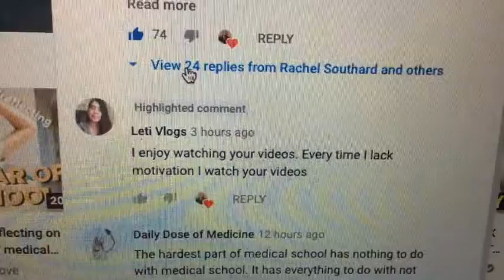Pre-med Vlog | cleaning, studying, laptop froze, channel update + more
Hey, in this pre-med vlog I clean, study for classes and my laptop decided to freeze on me again. I also talking about my channel and how my uploading schedule will be from now on.